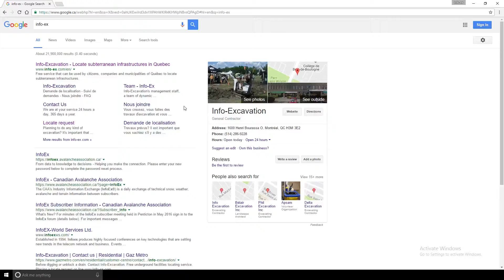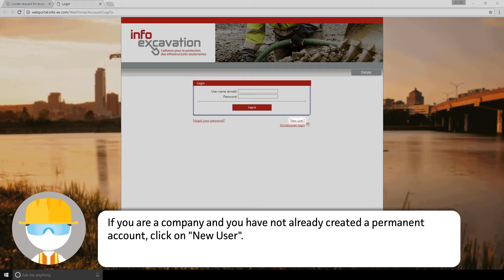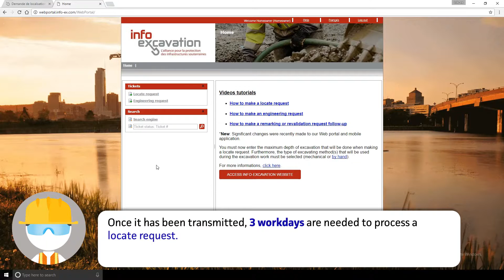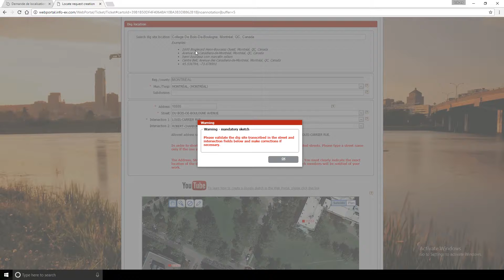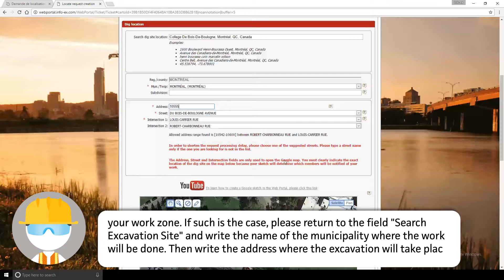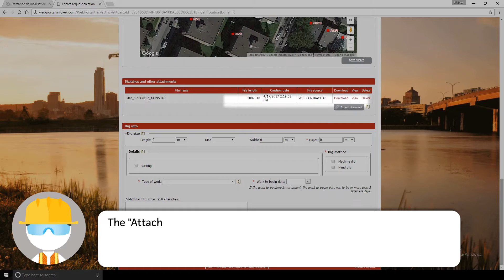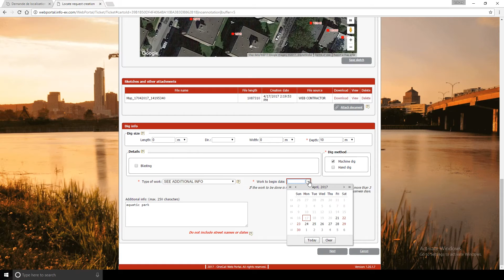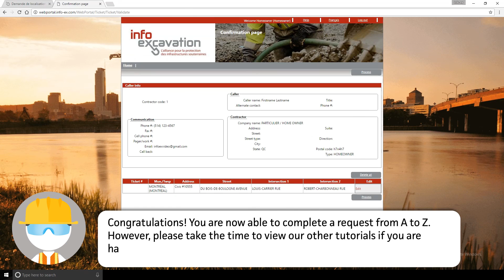How to make a locate request